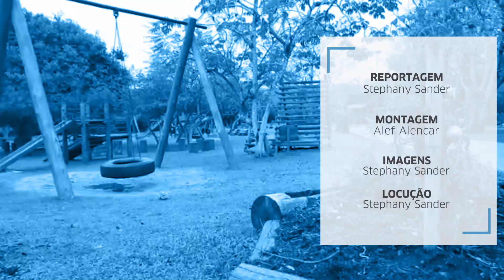Parcão de Novo Hamburgo terá novo Plano de Manejo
Documento prevê regramento para educação ambiental, fiscalização, programas de pesquisas e corte e manejo de árvores.